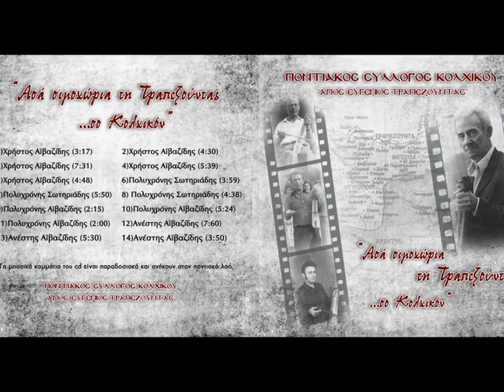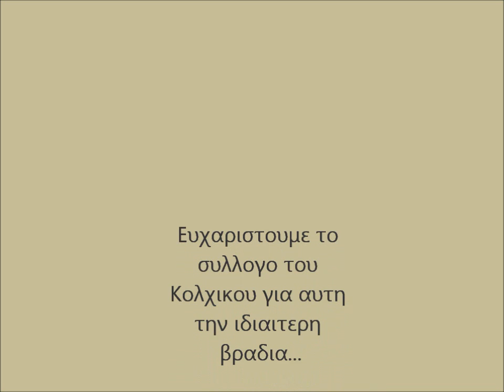ΑΙΒΑΖΙΔΗΣ ΑΝΕΣΤΗΣ_ΚΟΛΧΙΚΟ 2012.wmv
Ενα μικρό αφιέρωμα σε μια συγκινιτική και αξέχαστη βραδιά... Είναι η απόδειξη ότι υπάρχουν ανθρώποι που διατηρούνε ζωντανή την μνήμη αυτών τον μεγάλων ονομάτων της ποντιακής μουσικής...Ευχαριστώ τον ποντιακό σύλλογο του Κολχικου για όλη την οργάνωση και την θερμή φιλοξενία.